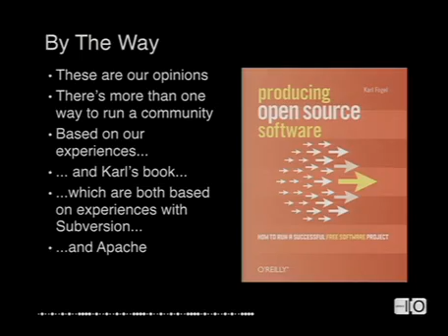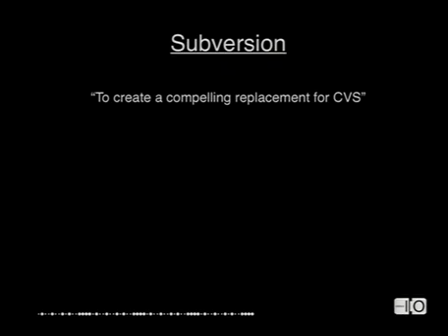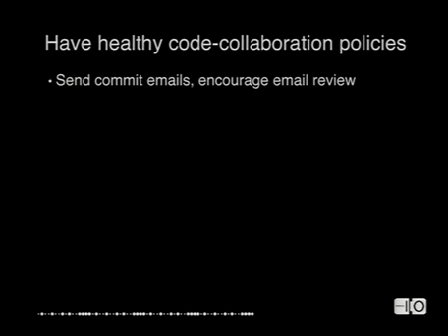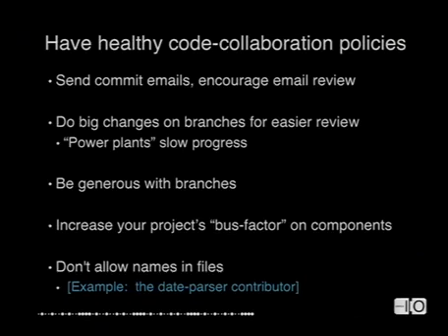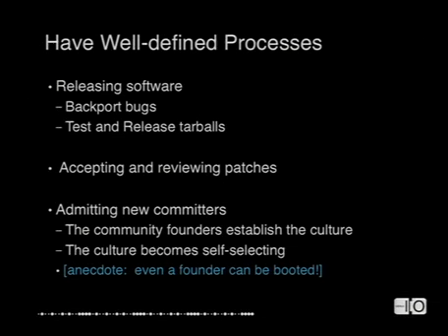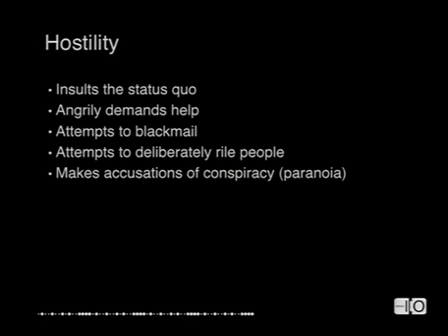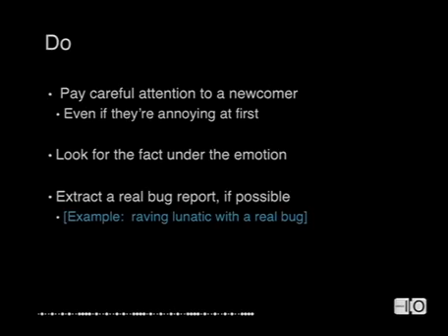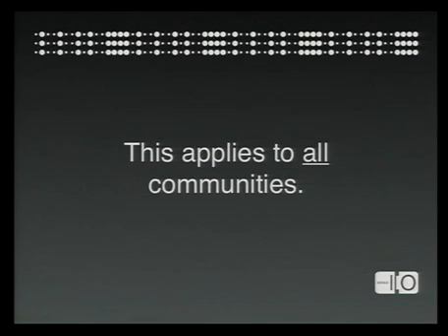Google I/O 2008 - Open Source Projects and Poisonous People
How Open Source Projects Survive Poisonous People
Brian Fitzpatrick and Ben Collins-Sussman (Google)

Every project runs into people who are selfish, uncooperative, and disrespectful. These people can silently poison the atmosphere of a happy developer community. Come learn how to identify these people and peacefully de-fuse them before they derail your project. Told through a series of (often amusing) real-life anecdotes and experiences.